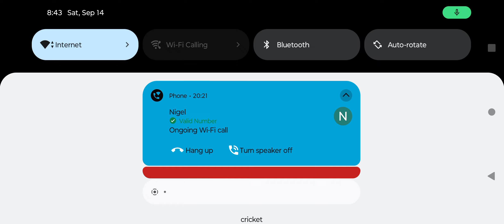Playing Roblox the bully obby